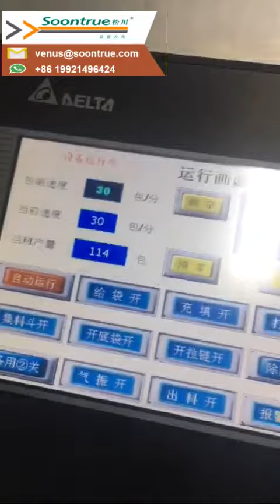Premade bag Packing Machine